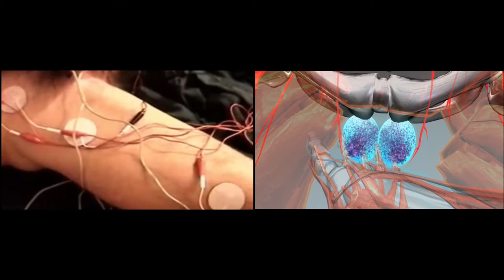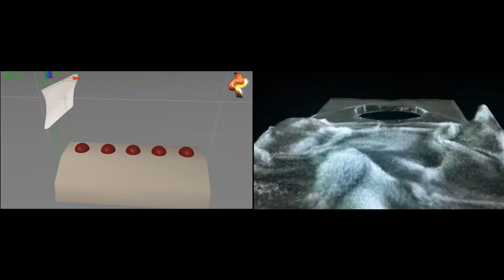Commercial Break / 2014 (Andreas and Tim Sturm)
Video by Rami Maymon and Hinda Weiss

Part of Nystagmus project - Munich Volkstheater (2014)

NYSTAGMUS:

Playwright and Director: Eyal Weiser
Visual Consept: Rami Maymon
Dramaturgy: Natalie Fainstein, Kilian Engels
Costume Design: Tamar Levit
German Translation: Sharon Nuni